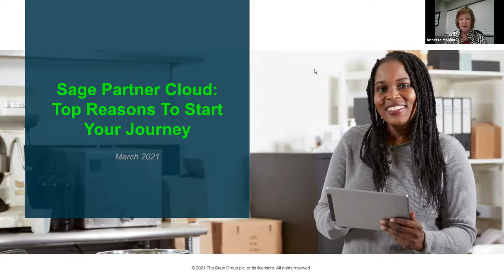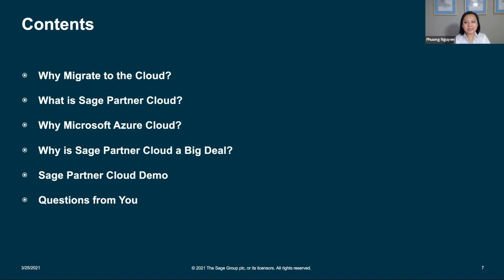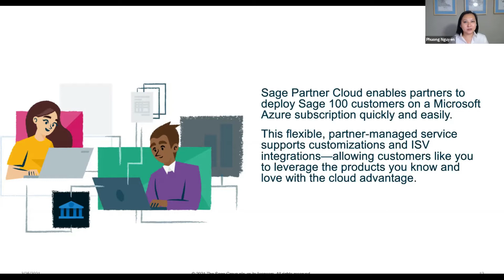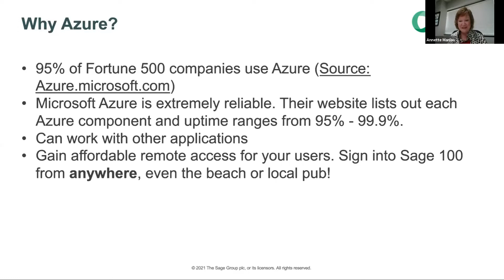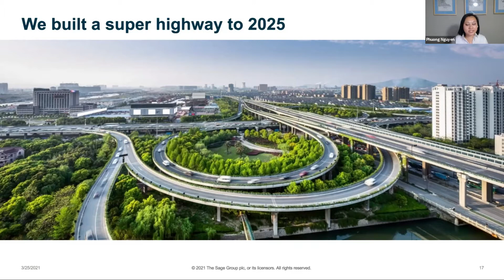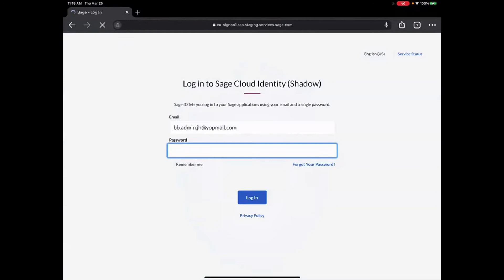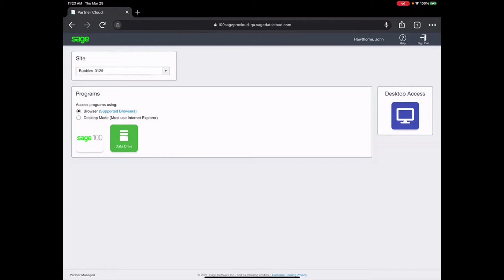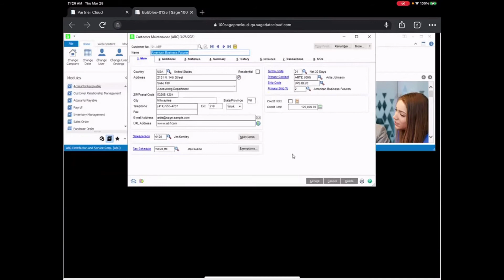Sage Partner Cloud - Top Reasons To Start Your Journey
With remote work capability being more important than ever, the power of  Sage 100 is now available on industry-leading Microsoft Azure cloud! Oasis Solution, an award-winning Sage partner & Sage, explore the top reasons to start your journey to the cloud:
- flexibility, scalability, reliability
- access anywhere, at any time
- transition to the cloud without sacrificing Sage 100
- no aging hardware technology